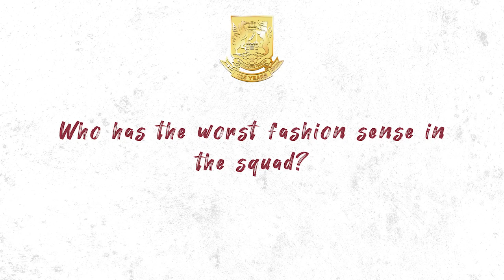Team Mates: Sam Hoskins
Channel kindly supported by In Town Automotive

Welcome to the official home of Northampton Town Football Club on YouTube.

This is the place for HD highlights of Northampton Town games, classic matches, a look at our work in the community and much more!